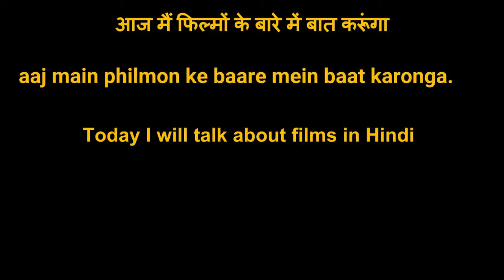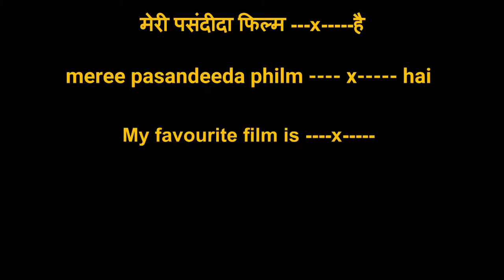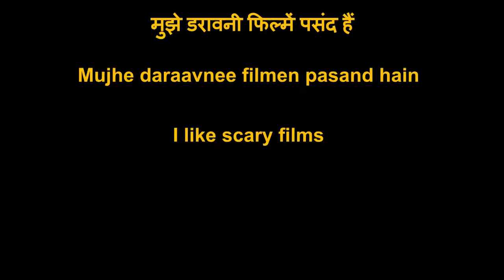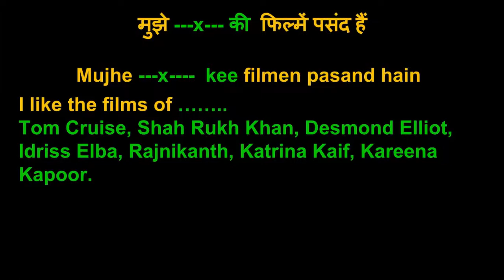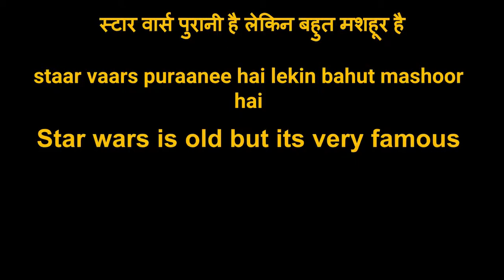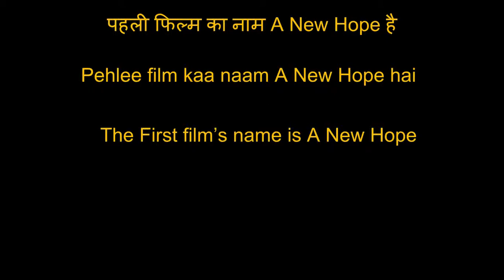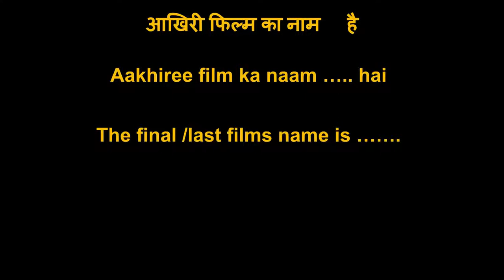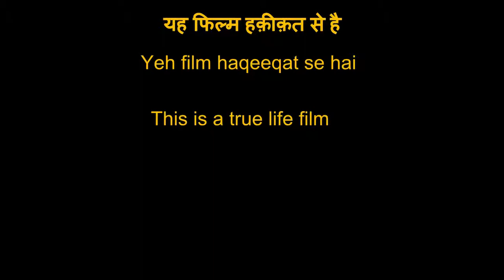Hindi Conversation Talk about the movies in Hindi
Today’s topic is Star Wars and the Movies

Want to talk about Hellby 2019, Star Wars and all its parts or your favourite film of all times?
 This video will teach you useful Hindi sentences to get you chatting about your favourite films in Hindi.

आज मैं फिल्मों के बारे में बात करूंगा
aaj main philmon ke baare mein baat karonga
Today I will talk about films in Hindi
आपकी पसंदीदा फिल्म कौन सी है?
Aapkee pasandeedaa film kaun see hai?
What’s your favourite film?

मेरी पसंदीदा फिल्म ---x है
meree pasandeeda philm x hai
My favourite film is x

मुझे यह फिल्म पसंद है
Mujhe yeh film pasand hai
I like this film

मुझे यह फिल्म पसंद नहीं है
Mujhe yeh film pasand nahin hai
I don’t like this film

मुझे डरावनी फिल्में पसंद हैं
Mujhe daraavnee filmen pasand hain
I like scary films

मुझे ---x--- की  फिल्में पसंद हैं
Mujhe ---x kee filmen pasand hain
I like the films of ……..

मुझे हँसाने वाली फिल्में पसंद हैं
Mujhe hasaane valee filmen pasand hain
 I like comedy films

x पुराना है लेकिन बहुत मशहूर है
x puraana hai lekin bahut mashoor hai
---x is old but its very famous

पहली फिल्म का नाम... है
Pehlee film kaa naam … hai
The first films name is

दूसरी फिल्म का नाम... है
dusree philm kaa naam hai
The second films name is

तीसरी फिल्म का नाम... है
Teesree film kaa naam hai
The third films name is

आखिरी फिल्म का नाम  ….   है
Aakhiree film ka naam ….. hai
The last / final fiilms name is

यह फिल्म की कहानी एक किताब से है
Yeh film kee kahaanee ek kitaab se hai
This story is from a book

यह फिल्म हक़ीक़त से है
Yeh film haqeeqat se hai
This is a true life film

About me:
I'm an Englishman living in the U.K, and I want to share with you my Urdu and Hindi learning experience. My videos are intended as a resource to fast-track your learning. I will be providing tips and online resources to get you speaking with confidence quickly, so check back regularly as I update this page.
Aap ka dost (Your friend) Peter

If you have any comments or suggestions on topics that you would like me to cover, please write it in the comment box below.

Phir Milenge!